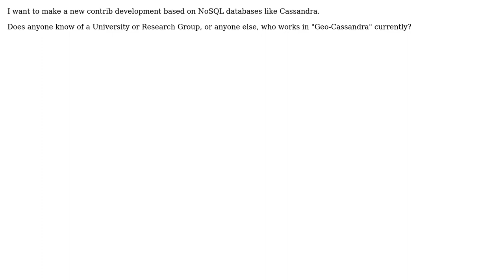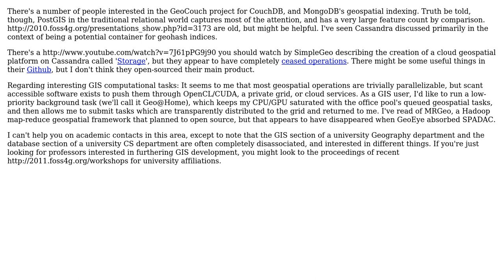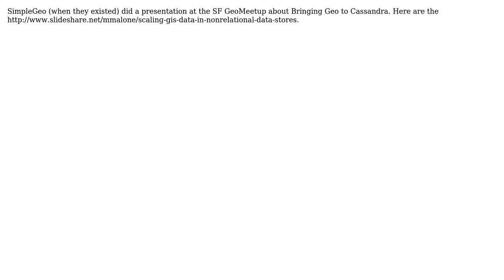GIS: Storing features in NoSQL database like Cassandra? (3 Solutions!!)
GIS: Storing features in NoSQL database like Cassandra?

With thanks & praise to God, and with thanks to the many people who have made this project possible! | Content (except music & images) licensed under CC BY-SA | Music | Images & others | With thanks to user Ragi Yaser Burhum user PolyGeo user MappingTomorrow user Jason Scheirer user Andres Ignacio Baez and the Stack Exchange Network Trademarks are property of their respective owners. You are responsible for your own actions.